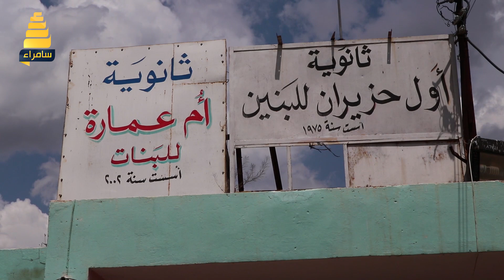ادارة مدرسة اول حزيران وام عمارة تنفي تلوث بناية المدرسة بالاشعاع